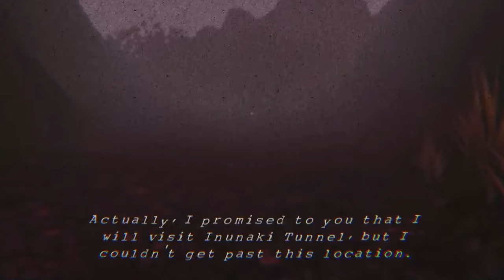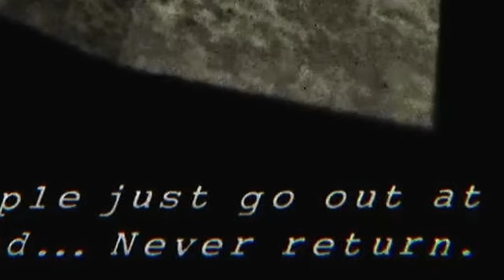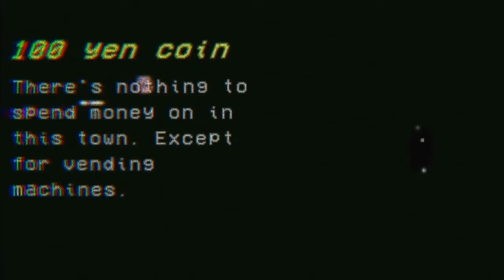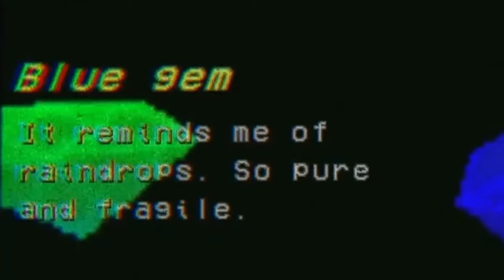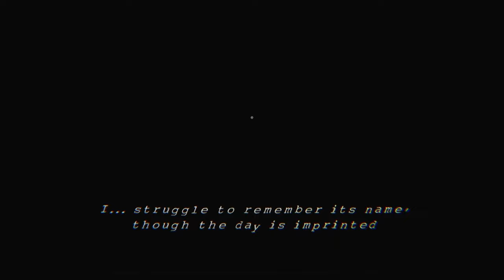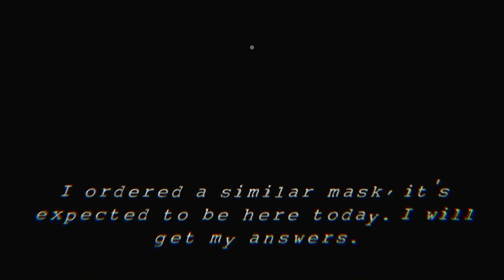The SCARIEST / INTENSE game I ever played.. | MASKED DEVOURER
Bro my anxiety was through the ROOF bruh. My question is, why was bro spirit "animal" a bug tho? Like how you gain powers and say "you know what...imma be a centipede".
Follow the Social's:
Hope you enjoyed
Love y'all.